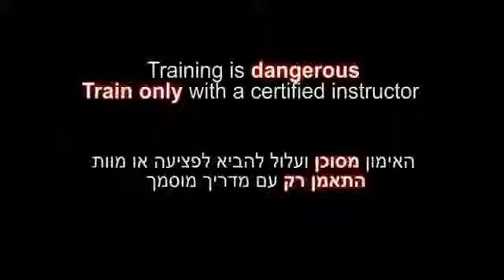Short chain choke throw, Kusari fundo, O jime Ninjutsu technique for Akban wiki